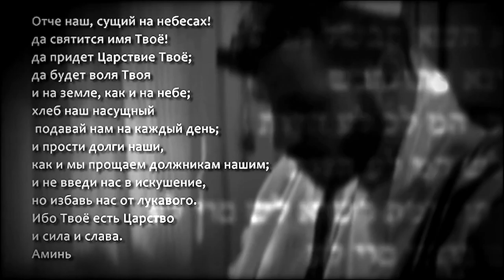Шахарит и кофе Ушпизин Инна Георг часть 3